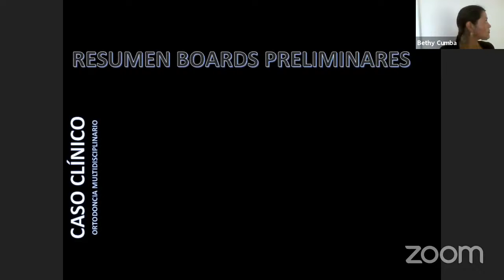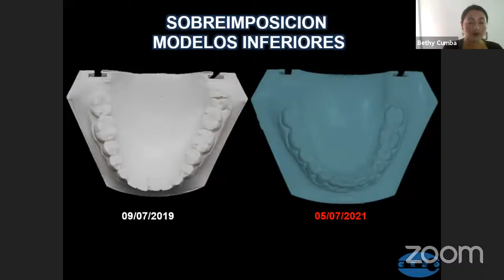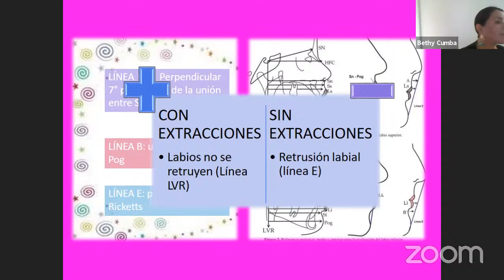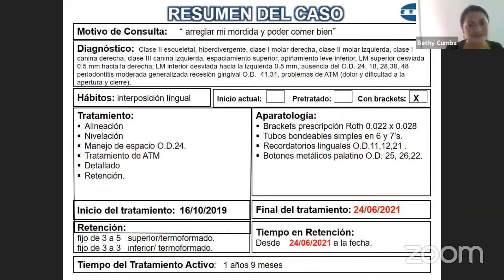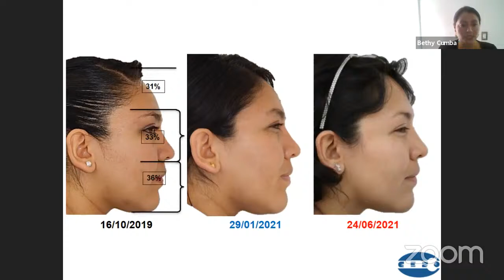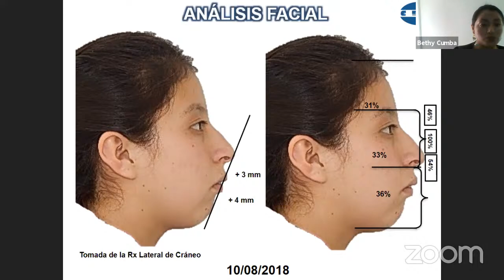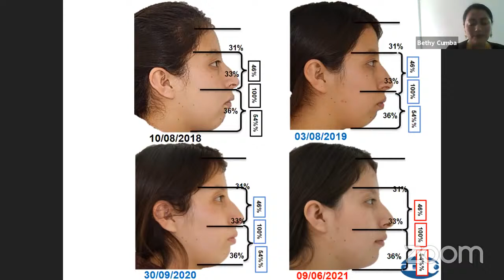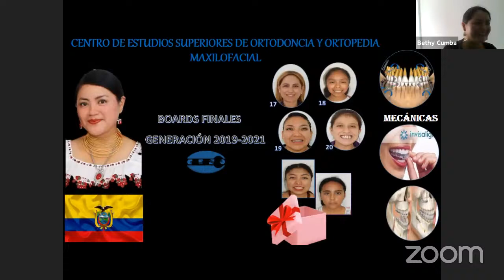PRESENTACION FINAL DRA. BETHY CUMBA